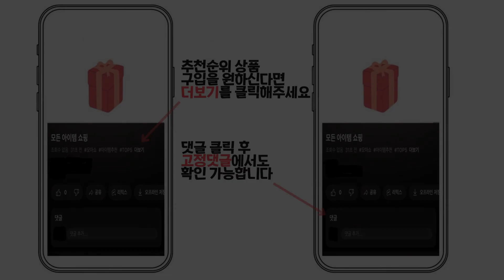2024년 인기 붕어빵기계 추천 TOP5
1위 : 미니붕어빵기계 12구 전기 업소용 창업 장사
가격 : 545,000원

2위 : 이지쿠커 붕어빵팬 4구
가격 : 24,800원

3위 : 스타일온 붕어빵팬
가격 : 13,580원

4위 : 유파 와플메이커 EKW-915WS, EKW-915WS
가격 : 29,700원

5위 : 모리츠 3IN1 붕어빵 와플메이커
가격 : 25,900원